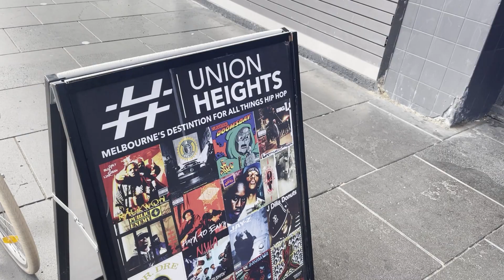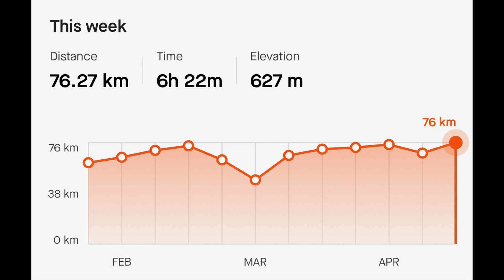Road to OCC 2024 - E07 - The Worth While E141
Another big week with sessions, hills, haircuts, hip-hop and birthday celebration!